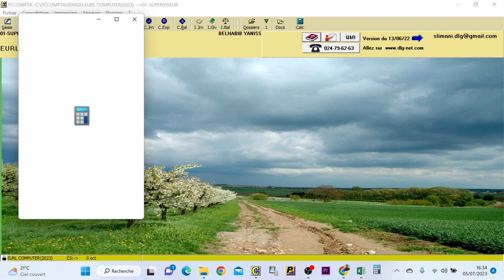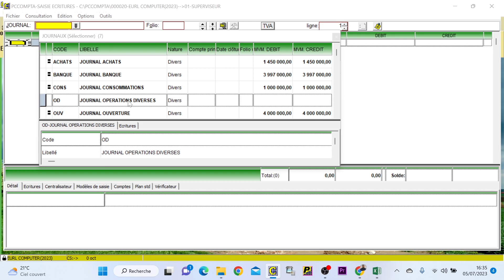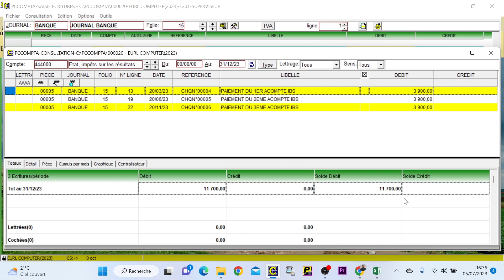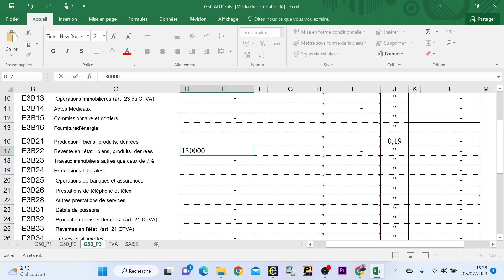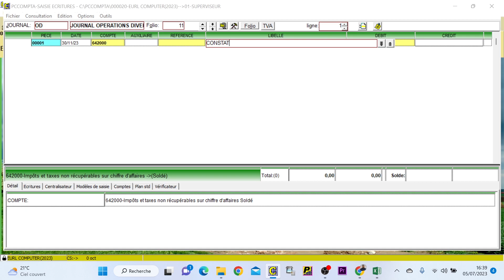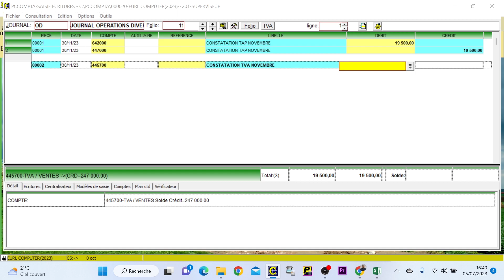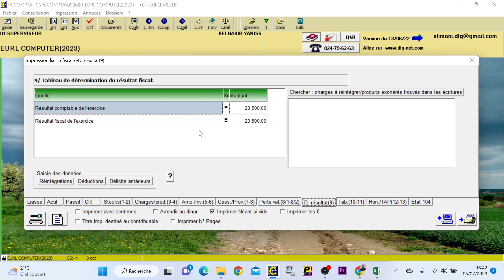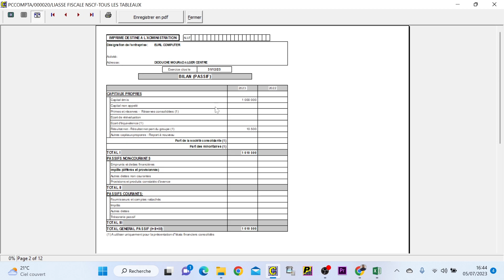Bilan en 20 minutes : Bilan de clôture, calcul et comptabilisation de IBS, TAP, TVA, RC, RF